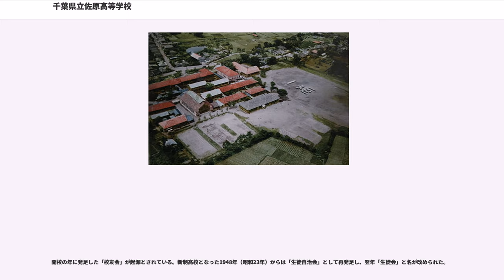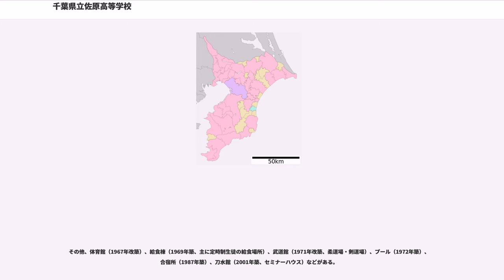千葉県立佐原高等学校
千葉県立佐原高等学校（ちばけんりつ さわらこうとうがっこう）は、千葉県香取市佐原イにある県立高等学校。

校訓は質実剛健・文武両道。

佐原高等学校の一般的な略称は「佐高」（さこう）であるが、一部の年輩層の間では1950年（昭和25年）から1961年（昭和36年）までの同校の名称である『千葉県立佐原第一高等学校』の略称、「佐原一高」やさらに短縮した「一高」という略称が用いられることがある。

全日制普通科の通学区は第5学区（香取市、東庄町、銚子市、旭市、匝瑳市、多古町、神崎町であり、第4学区・第6学区および茨城県旧第3学区からの入学も可能であるため、茨城県からの越境通学が多い。

1900年（明治33年）、千葉縣佐原中學校として開校。大多喜中學、銚子中學、千葉中學木更津分校、佐倉中學成東分校と同時の開校で、千葉県の公立中学としては千葉中學、佐倉中學に次ぐ3校目であった。当時の佐原は千葉県内でも有数の都市だった上に、商家が多く、初等教育の必要性が高かったことが早期の中学設置の理由として挙げられる。開校に当たっての経費は町債で6000円をまかなったが、他に町民からの寄付もあった。始めは佐原町（当時）の法界寺を仮校舎としたが、同年9月に現校地に移った。

戦後は1948年（昭和23年）から千葉県立佐原高等学校として新たなスタートを切った。そして同年に定時制が開校し、7月から授業を行った。定時制は当初昼間制で、全日制と同じ時間に週3日6時間制授業を行っていたが、1950年（昭和25年）から現在のような夜間制となった。

1950年（昭和25年）に小御門農業高等学校と統合し、佐原第一高校と校名を改めたが、1961年（昭和36年）に再び佐原高校に戻り、今に至っている（小御門農業高校は1956年に下総農業高校として独立。現在の千葉県立下総高等学校である）。

2003年（平成15年）より千葉県は「特色ある学校づくり」を推進するために、進学指導重点校として佐原高等学校を含め5つの高校を指定した。
これにより今まで以上に進学指導に力を入れ、進学指導の基本を充実させた授業や定期的に行われる各種のテスト、学期中や長期休業中の補習、さらにロングホームルームの利用や総合的な学習の時間の活用、大学模擬授業、進路セミナー、個別面談などにより多くの国公立大や難関私大への進学を実現させている。

文武両道を掲げており部活動加入者も多く、学校活動も大変盛り上がりをみせる。

校歌

また、旧制中学時代には、以下のふたつの校歌が作られた。

1941年（昭和16年）の校歌制定は、当時の鈴木荘三校長の意向によるところが大きい。1941年（昭和16年）から1945年（昭和20年）までは本校歌を第一校歌、1928年（昭和3年）制定の校歌を第二校歌としたが、戦後はどちらも歌われなくなった。

応援歌

どちらも大正時代後半ごろから歌われるようになった。ただし、現在歌われるのは専ら第二応援歌であり、第一応援歌を耳にする機会はほとんど無い。

また、同窓会総会で歌われるのは校歌ではなく第二応援歌である。これは、第二応援歌の歴史が現校歌よりも古く、旧制中学時代、あるいは新制高校でも校歌が無かった時代（1955年以前）の卒業生にも親しまれているからである。

校章
1902年（明治35年）の佐中内規に、「五角矢根ノ中ニ中ノ字。矢根ハ金色。中ノ字銀色」とある。5つの矢根（ヤノネと読む。鏃のこと）が、剛健尚武の校風を表している。

1948年（昭和23年）、新制高校となるにあたって、中の字を高に変えると共に全体を星型に近い形状にデザインし直した。文化祭の名称である「星輝祭」の名は、この形からつけられている。

校旗
1928年、旧制中学の25期生が卒業記念として校旗の寄贈を計画していたが、学校には製作年不明の旗（紫地に金糸で校章を刺繍）が既に存在しており、これを正式に校旗として制定する事とし、代わりに校歌を寄贈する事になった。1949年3月3日に行なわれた新制高校第1回卒業式で卒業生から旧制時代の校旗の校章部分を縫い直した校旗が寄贈され制定式が行なわれた。その後1954年に卒業生から2代目の校旗が寄贈されている。現行の校旗が制定されたのは1997年の事で、3月10日に行なわれた卒業式で初披露された。

2017年5月1日時点の全日制の在校生（966名）の居住地...